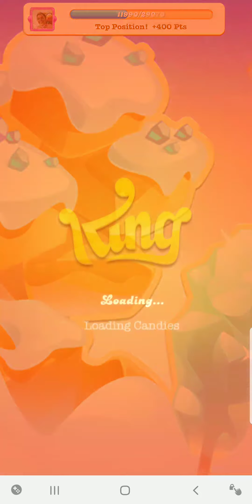Candy Crush Jelly level # 737